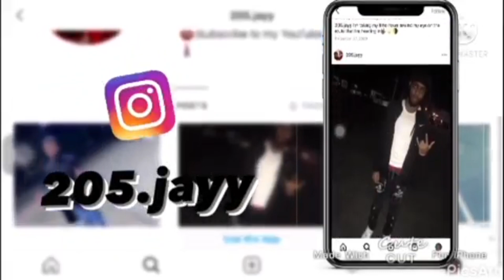Young Thug & Gunna - Ski [Official Buswo] Young Stoner Life (Reaction)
What’s good AAB GANG🤘🏾 hope you guys are enjoying our content we’re currently on our way to 10k subs💚 And suggest other things you would like to see us react to PEACE✌🏽